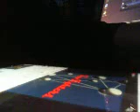Distantcousins EVERLONG @FooFighters @Jon Gronsdahl